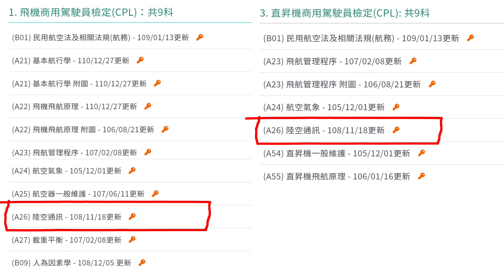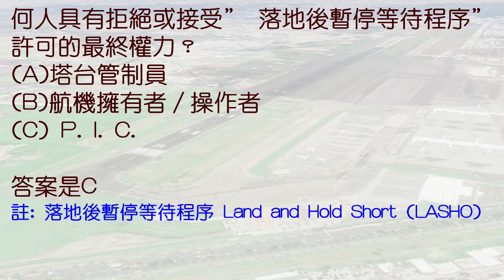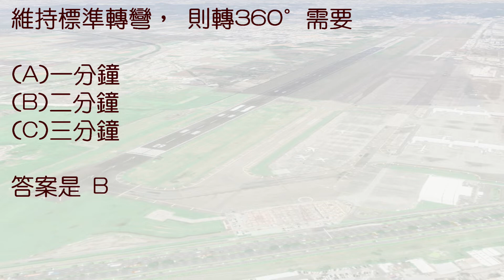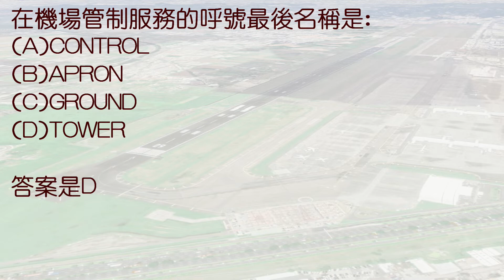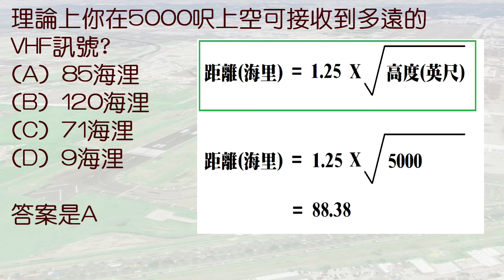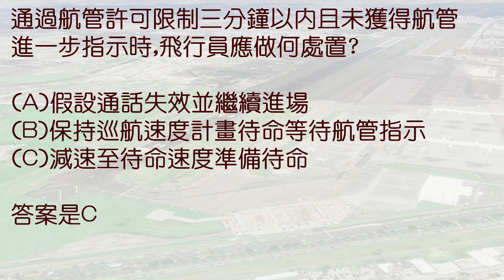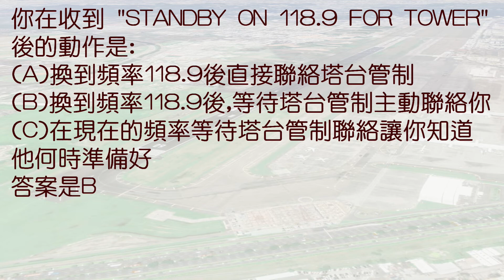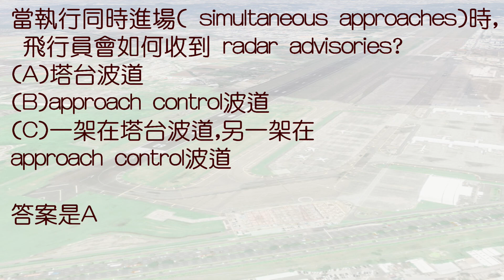航空無線電 民航筆試解密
航空無線電 民航筆試解密. 你要駕駛飛機, 你想成為飛行員, 或是航管人員嗎? 航空無線電的 陸空通信 就是你要通過的學科之一.

這集, 我們來看看民航局的 商用飛行員 CPL 陸空通信筆試題庫. 破解他的秘密吧.

如果你想了解更多飛行專業的資訊, 推薦你可以聯絡航發協會ACDA 台北 (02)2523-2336 台中 (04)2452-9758 高雄 (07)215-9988 和線上 acda.org.tw 都有課程可以進修, 讓你更進一步實現你的飛行夢想喔